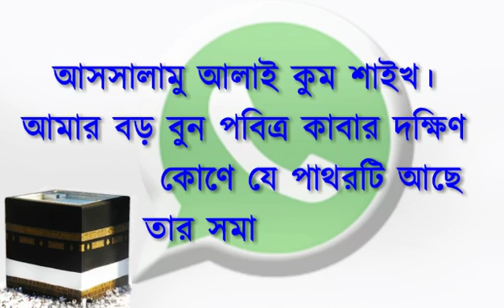আসসালামু আলাইকুম ওয়া রহমতুল্লাহে ওয়াবরাকাতুহু । সকল প্রশংসা একমাত্র আল্লাহর জন্য । এবং দুরুদুরু স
আসসালামু আলাইকুম ওয়া রহমতুল্লাহে  ওয়াবরাকাতুহু । সকল প্রশংসা একমাত্র আল্লাহর জন্য । এবং দুরুদুরু সালাম বর্ষিত হোক রাসূল ( ﷺ ) তার পরিবার পরিজনদের প্রতি ]•••💦 💦 📶 📶 ✳ ✳